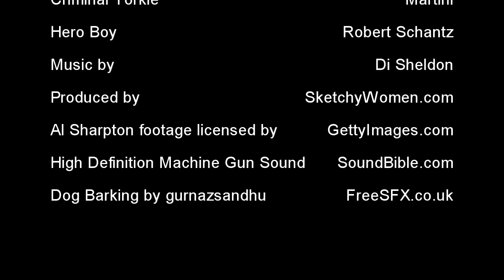NYPD Pedestrian Policy